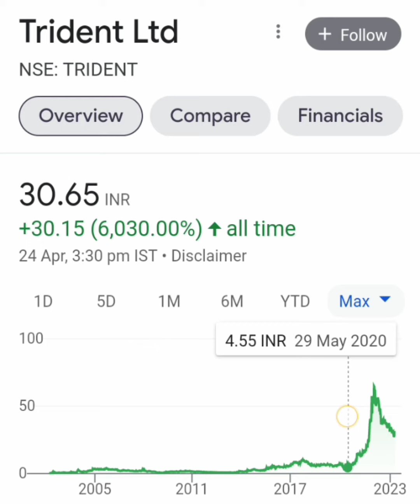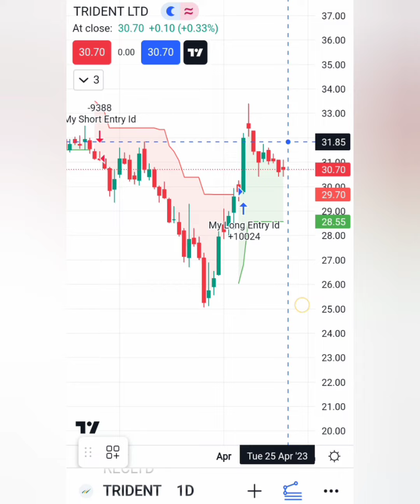TRIDENT SHARE📊LATEST NEWS🗞📰आगे मिल सकते हैं बढिया RETURNS💸💵आगे क्या करे📈BUY HOLD SELL📉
Trident share target today